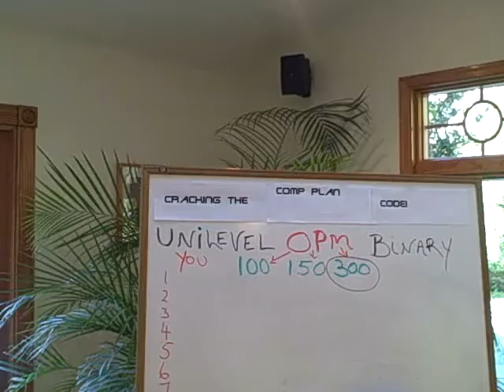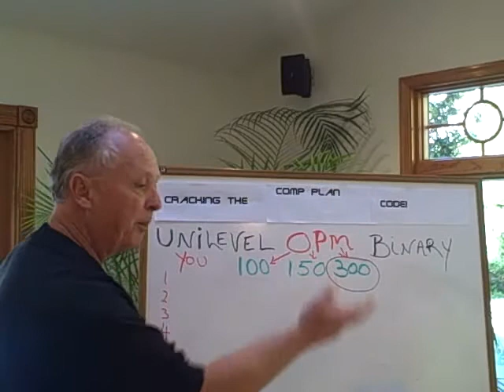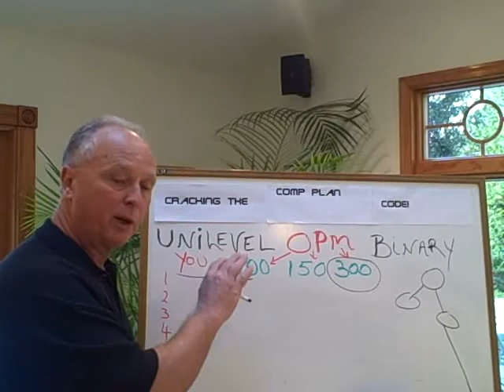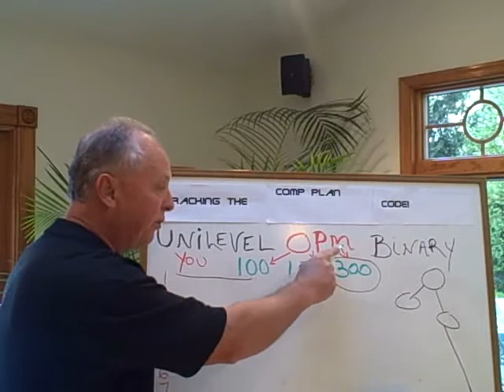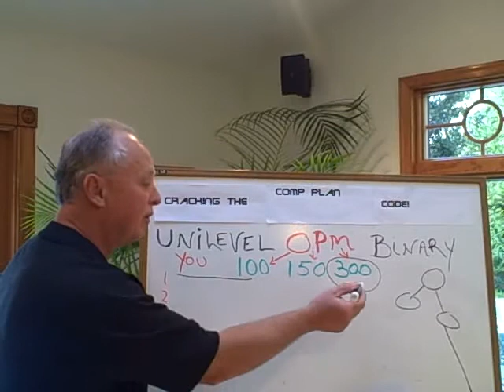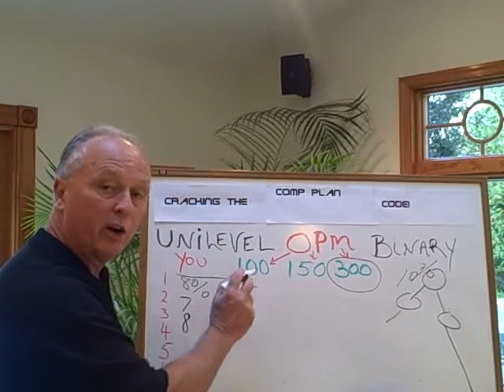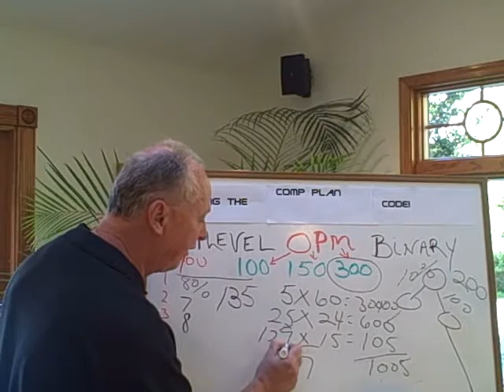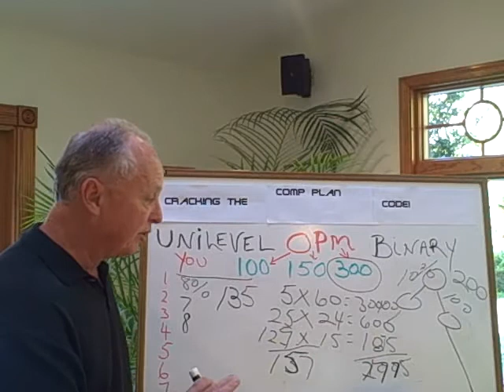ForeverGreen Compensation Plan Part 1 w/ Kevin O'Connor